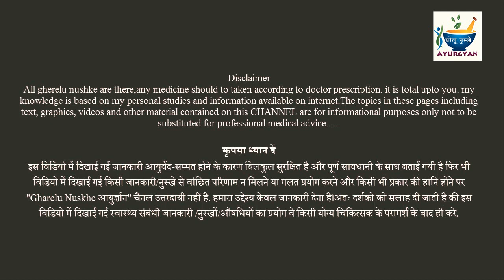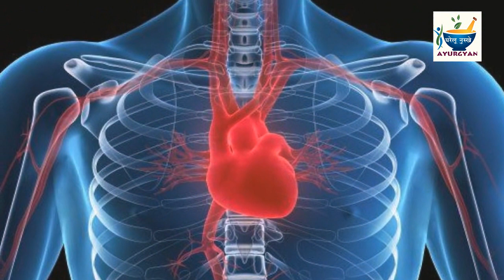खीरा खाने के फायदे जान गए तो इसे खाना कभी नहीं छोड़ोगे \ Cucumber Benefits